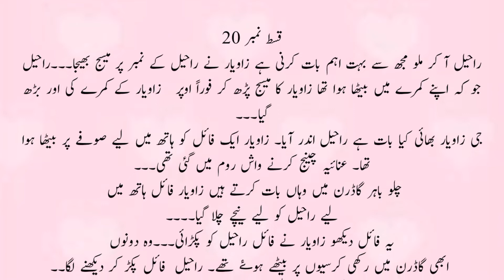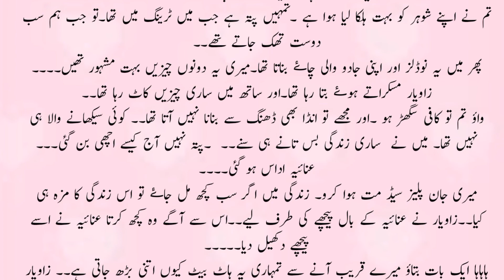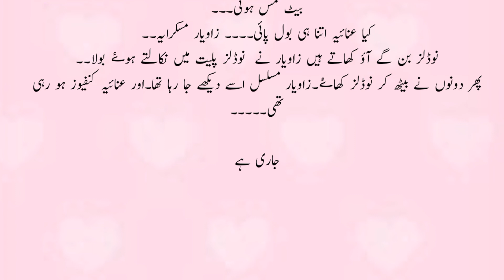Yaar Tu Hi Mera Ishq Season 1 | Episode # 20 | Army Based Urdu Novel | Best Urdu Novel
Keep watching

Writer : Fatima Tariq
Editor : Sehar Khan

Our Stories are  just For educational and Entertainment purpose Stories  also wo do not target any person in our stories !